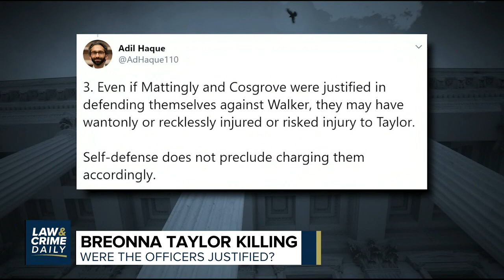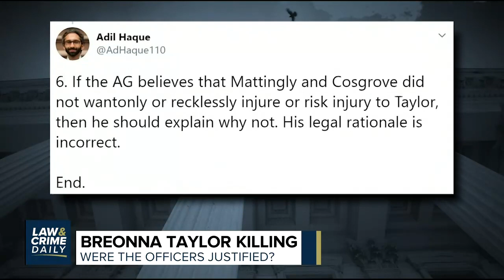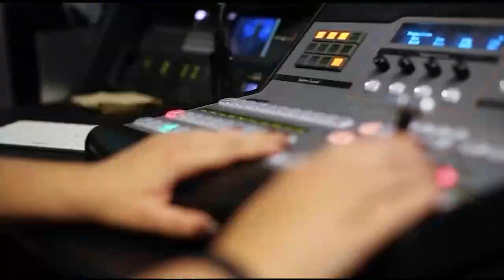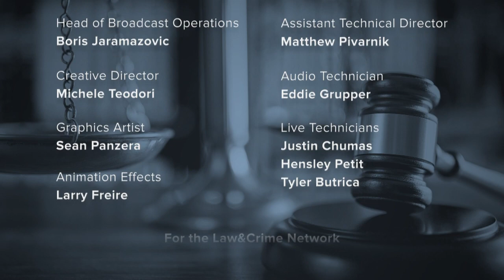L&C Daily: Attorney Ben Crump Calls for Release of Jury Transcripts in the Breonna Taylor Case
On Today's Newly Syndicated Law & Crime Daily:

Breonna Taylor - Crump calls for release of grand jury transcripts. Did KY AG Daniel Cameron correctly interpret KY's self defense law?
Previewing new trial TN v Joel Guy, Jr.
Robert Kraft prosecutor on why dropped charges against all 25 defendants and calls federal lawsuit a "phantom plaintiff."